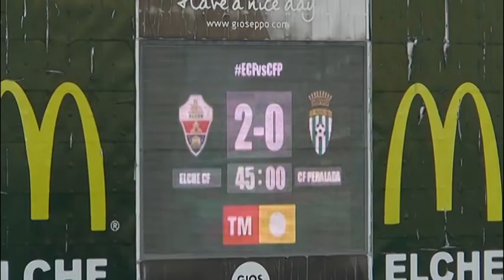Elche CF Oficial - Jornada 4 - Elche CF - CF Peralada - Resumen del partido